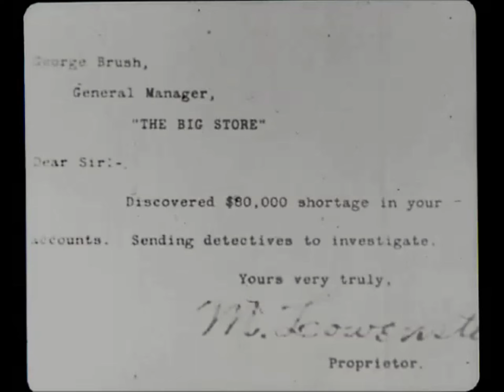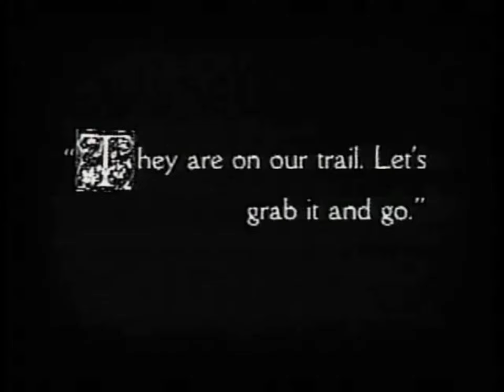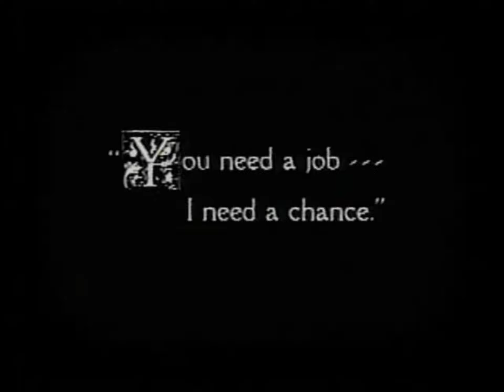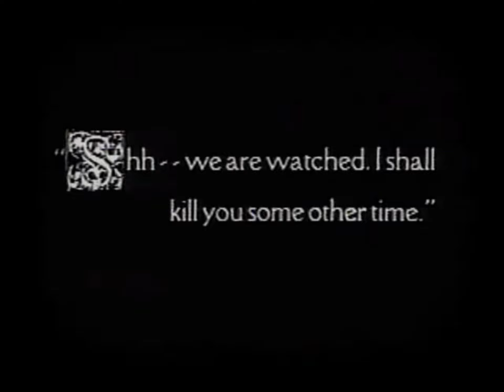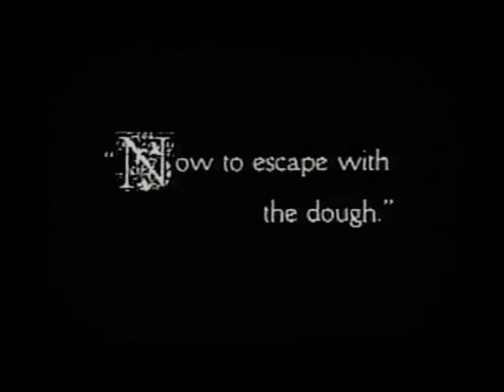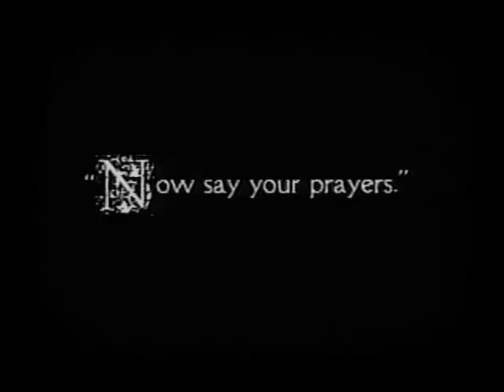The Floorwalker (1916 American Silent Comedy film)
The Floorwalker is a 1916 American silent comedy film, Charlie Chaplin's first Mutual Film Corporation film. The film stars Chaplin, in his traditional Tramp persona, as a customer who creates chaos in a department store and becomes inadvertently entangled in the nefarious scheme of the store manager, played by Eric Campbell, and the store's floorwalker, played by Lloyd Bacon, to embezzle money from the establishment.

The film is noted for the first "running staircase" used in films which is used for a series of slapstick that climaxes with a frantic chase down an upward escalator and finding they are remaining in the same position on the steps no matter how fast they move. Edna Purviance plays a minor role as a secretary to the store manager.

Synopsis
The store manager and the floorwalker are conspiring to rob the store's safe.

Charlie enters the department store and annoys the staff with his antics, primarily taking a shave on the shaving product table. He has a fight with the floor manager. The store detective keeps a close eye on him.

When the store manager and floorwalker finish putting the safe's contents into a bag, the floorwalker knocks out the manager and flees with the money. Just as the floorwalker is about to exit, he encounters Charlie who looks very much like him. He persuades Charlie to act as his substitute. Nevertheless, the floorwalker is arrested, but Charlie ends up holding the bag. The manager thinks Charlie is the floorwalker who stole the money and throttles him. Charlie does not understand why he attacks him. Charlie waters the hats with flowers on then goes to the shoe department to help a girl.

Production
The Floorwalker was the first film Chaplin made for the Mutual Company. It also marked the first Chaplin comedy in which Eric Campbell played the huge, menacing villain. This film also marked Henry Bergman's first of numerous appearances in Chaplin films. Bergman would typically play an authority figure or an upper-crust society gentleman—the perfect comic foil for Charlie's Tramp character. Bergman would work closely with Chaplin until his death from a heart attack in 1946.

Mirror sequence
Roughly seven minutes from the start of the film, Chaplin and the store's floorwalker, Lloyd Bacon, stumble into opposite doors of an office and are intrigued by their likeness to each other. They mirror each other's movements to deft comic effect in a way that is believed to have inspired the "mirror scene" in Max Linder's Seven Years Bad Luck (1921). In that comedy film, Max's servants accidentally break a mirror and try to hide their mistake by having one of them dress just like their employer. Then, when Max looks into the non-existent glass, the disguised servant mimics his every action. Another possibility is that Chaplin was inspired by Linder, since Linder performed a similar mirror routine in his 1913 short Le duel de Max.

Max Linder's movie in turn inspired many similar scenes, most famously in the Marx Brothers film Duck Soup. Later renditions can be found in the Bugs Bunny cartoon Hare Tonic, the Mickey Mouse cartoon Lonesome Ghosts, the Tom and Jerry cartoon Cat and Dupli-cat and in the TV series Family Guy and The X-Files. A scene in The Pink Panther, with David Niven and Robert Wagner wearing identical gorilla costumes, mimics the mirror scene. Harpo Marx did a reprise of this scene, dressed in his usual costume, with Lucille Ball also donning the fright wig and trench coat, in an episode of I Love Lucy. Additionally, an early episode of The Patty Duke Show contains a mirror scene in which the characters Patty and Cathy Lane (both played by Patty Duke) act out a version similar to the one found in the film Duck Soup.

Review
Maxson F. Judell glowingly wrote of The Floorwalker in the Madison (WI) State Journal, "Performing in inimitable style on an escalator, or in common parlance, a moving stairway, injecting new 'business' such as he has not given the public in previous comedies, producing the film carefully with adequate settings and excellent photography, supported by a well-chosen cast, Charles Chaplin proves conclusively that he is without question of doubt the world's greatest comedian. Chaplin possesses that indefinable something which makes you laugh heartily and without restraint at what in others would be called commonplace actions."

Sound version
In 1932, Amedee Van Beuren of Van Beuren Studios, purchased Chaplin's Mutual comedies for $10,000 each, added music by Gene Rodemich and Winston Sharples and sound effects, and re-released them through RKO Radio Pictures.